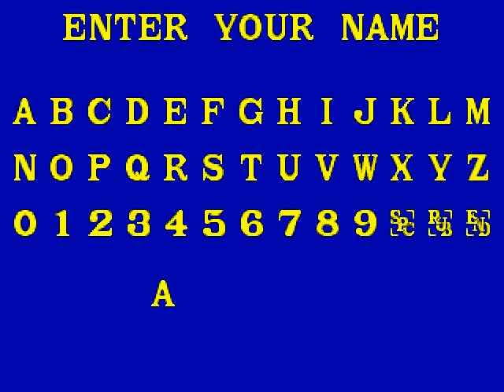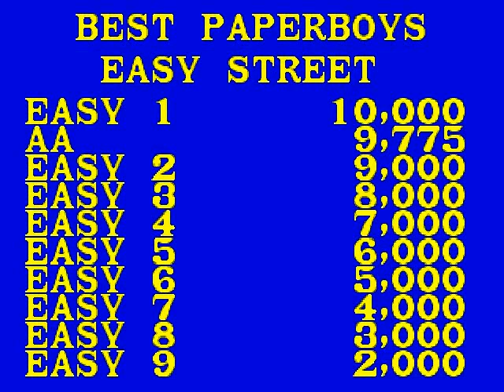Souvenirs Rétro #011 PaperBoy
Souvenirs Rétro n°11 PaperBoy
Présentation de PaperBoy sorti en 1991 sur Megadrive
Arcade édité par Atari et développé par Tengen